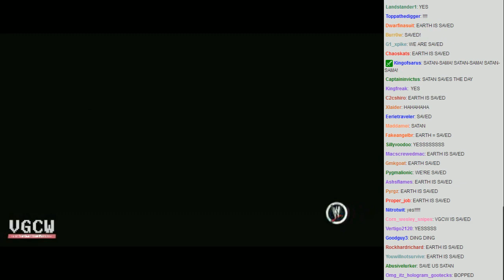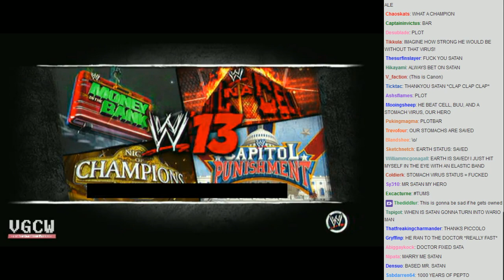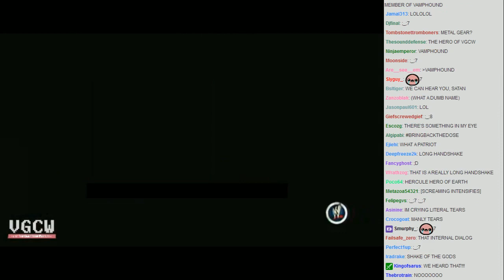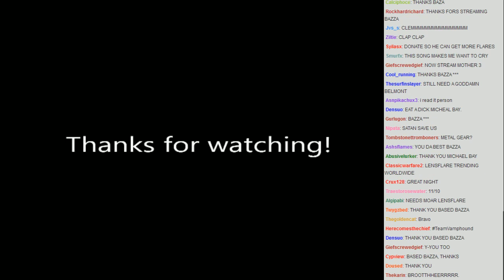VGCW 2013-04-26 - 14 - Plot [END]